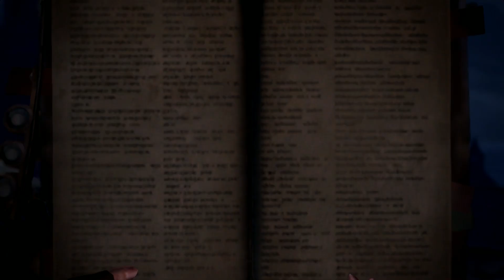Monster Hunter World with Northernlion [Episode 22]